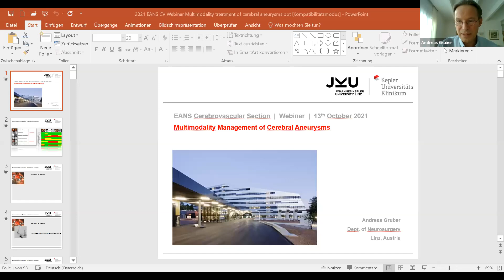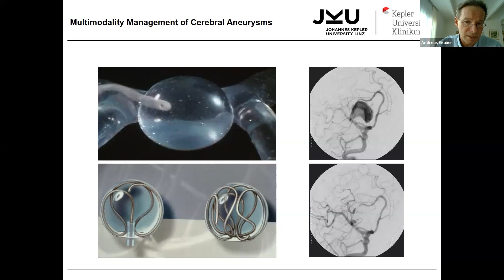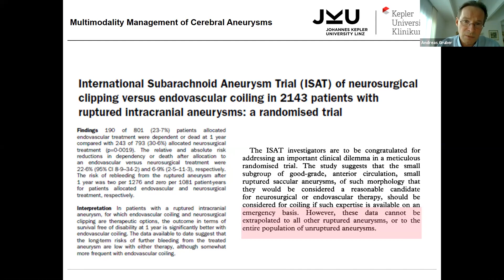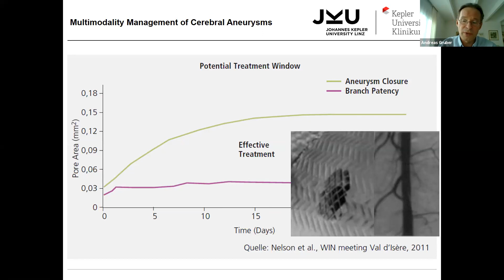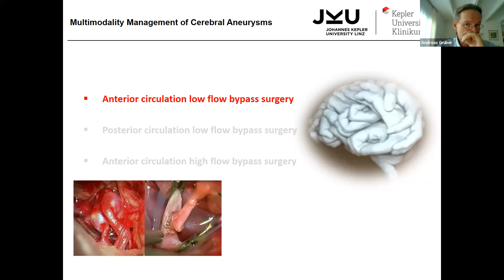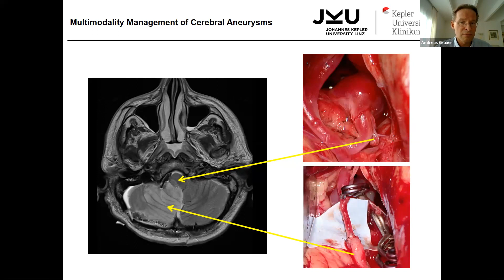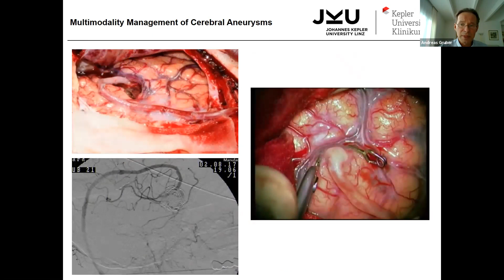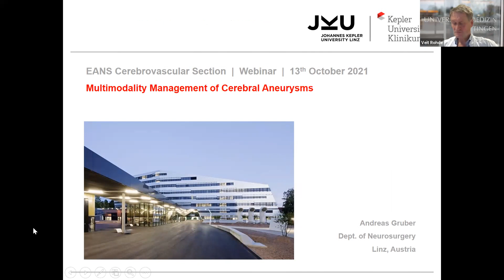THE EANS WEBINAR: MULTIMODALITY MANAGEMENT OF CEREBRAL ANEURYSMS